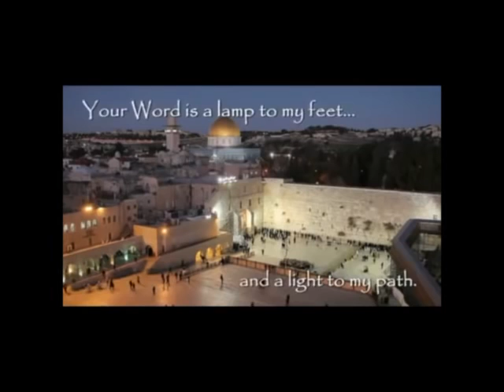Jacob Prasch at Auburn Missionary Baptist in Seattle November 27 2016 – Andrew R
Teaching by Jacob Prasch: Jacob Is at Auburn Missionary Baptist in Seattle.